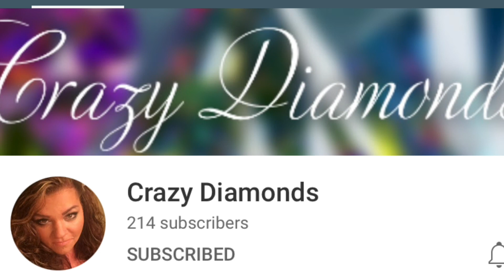Manic Monday ~ Update ~ YouTube shoutout is it your channel?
Gel pens💎 CHUKCHI 100 Coloring Gel Pens Set for Adults Coloring Books- Gel Colored Pen for Drawing, Writing & Unique Colors Including Glitter, Neon, Standard, Symhony, Milky & Metallic